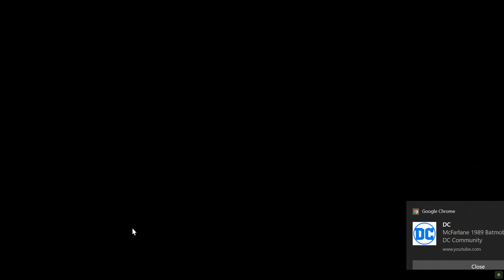Red Dead Redemption 2 Ultimate Edition Full Gameplay Malaysia 4K 60FPS